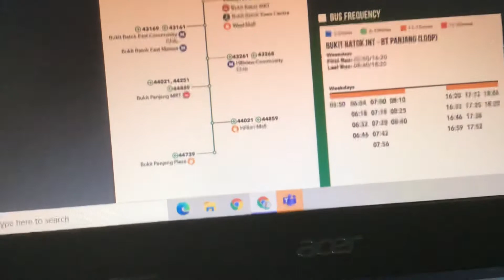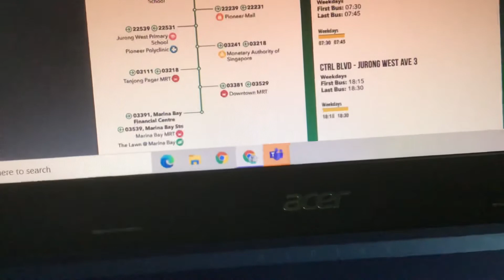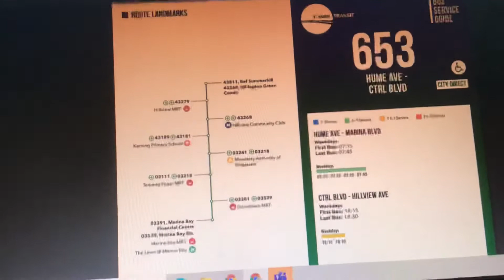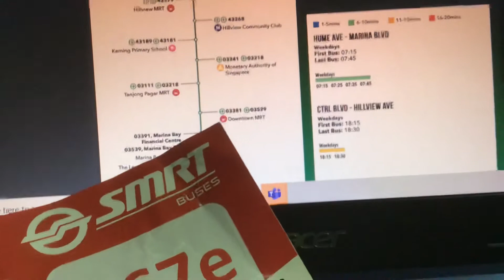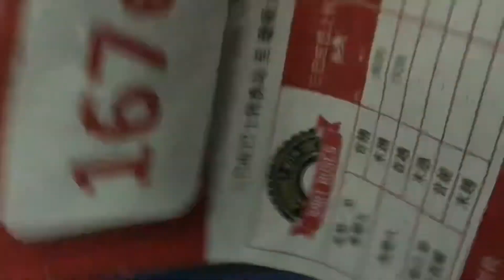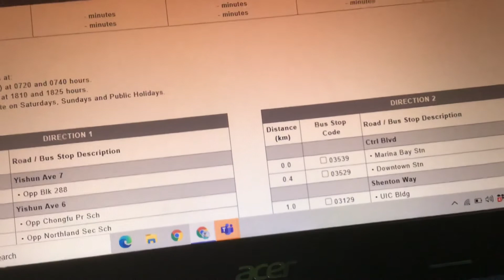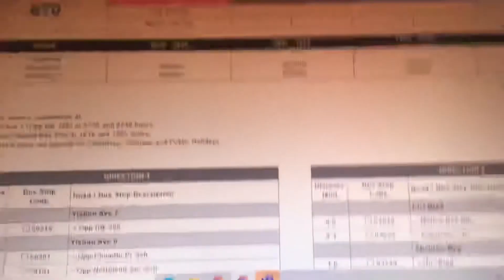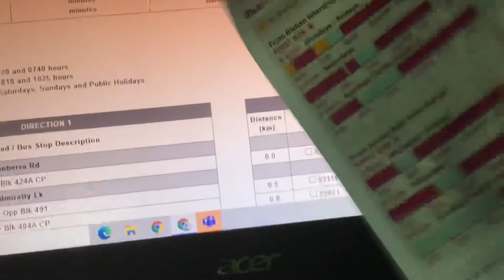When Brochuer 651 Asked 663 To Buy Stuff! 663 Is MAD!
Respect Them!